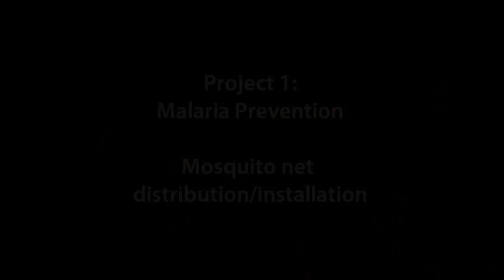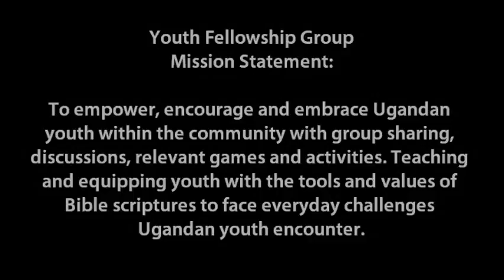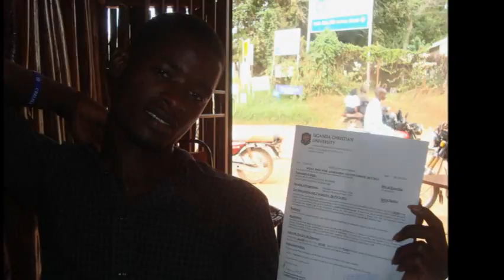C2C 10 Years in the Making: Flashback to Uganda Mission 2012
2009 was the year that changed the life founder and director, Kurt Petersen, during a six week long volunteering trip to Uganda.
2010 was the year that birthed the vision of C2C, better known then as Pennies 4 Change.
2011 was the year of fundraising for the vision to become more than just a vision.
2012 was the year of experiencing and expanding the vision of C2C